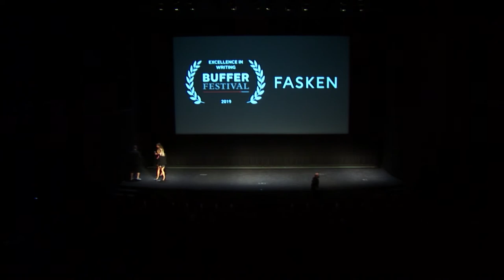Julie Nolke Wins Excellence in Writing | Buffer Festival Gala 2019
Julie Nolke wins the Excellence in Writing award for her film “Are We Still Feminists?” at Buffer Festival 2019.